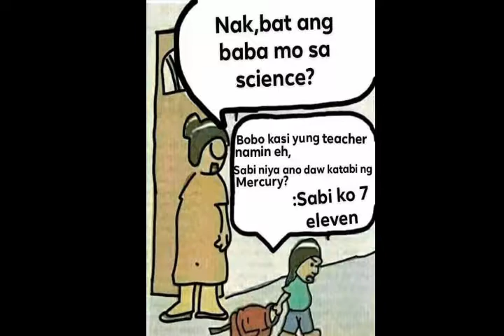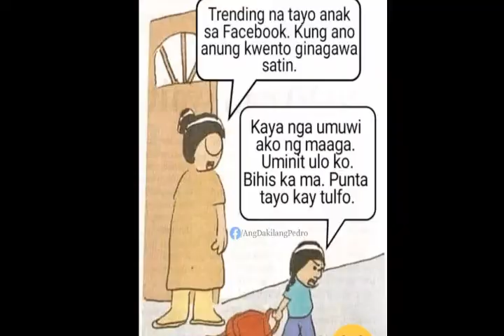FACEBOOK MEMES COMPILATION😂(November 2019)